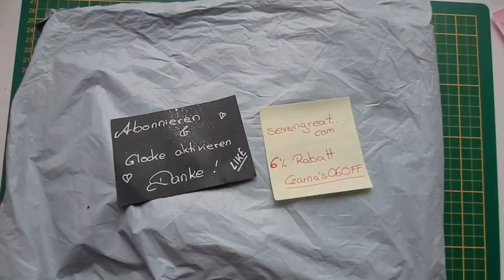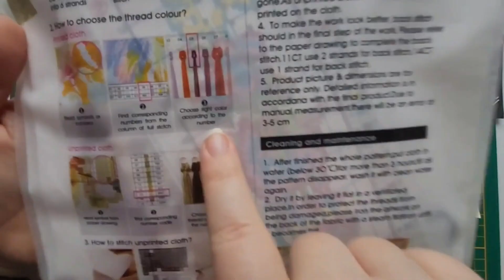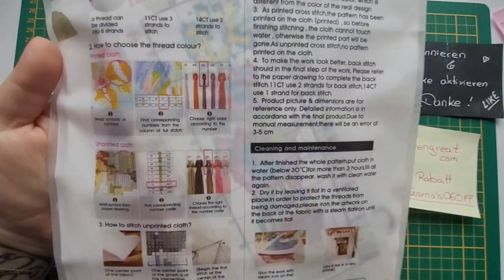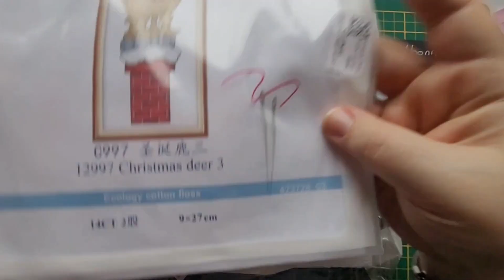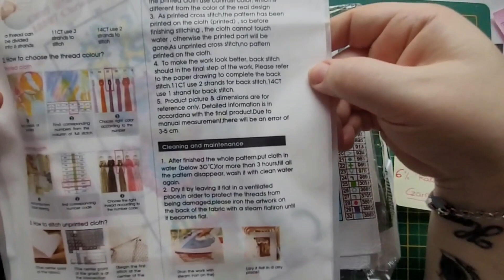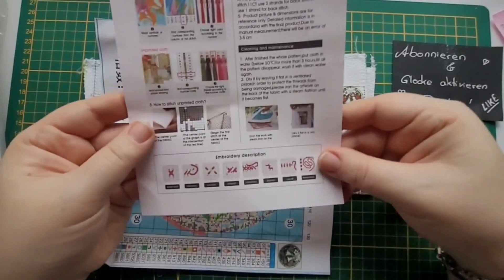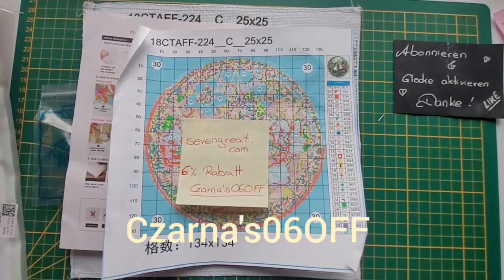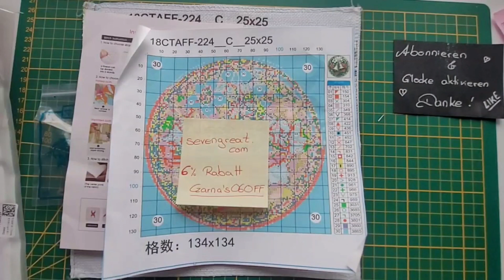Kooperation: sevengreat crossstitch unboxing weihnachten sticken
Bei diesem Video handelt es sich um bezahlte Werbung.

Czarna's06OFF